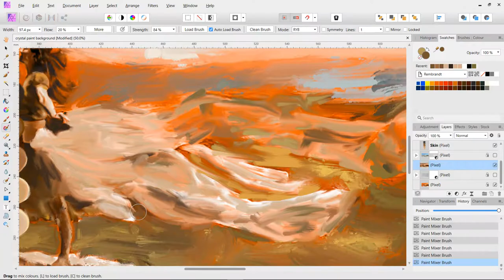Veils + nature + wind = a new painting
New, floaty, silky veils + sun and wind streaming over bush-covered mountains and valleys + a view all the way to the sea and Farewell Spit + my new GoPro = the start of a new painting!

It’s all here in my new behind-the-scenes video for you. Plus, some new footage of me painting happily in my studio. And, of course, what it all turned into!

▶ Hit play to see the magic unfold.